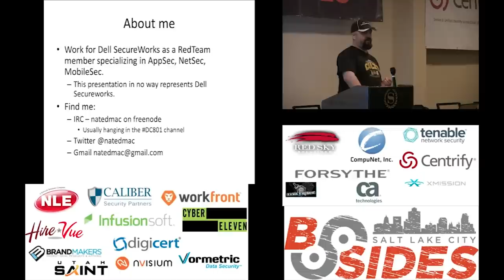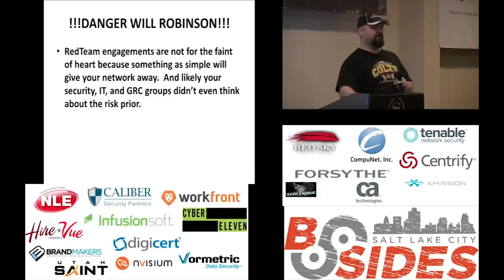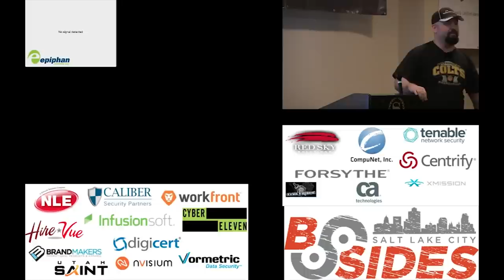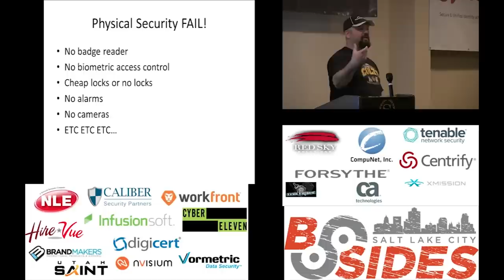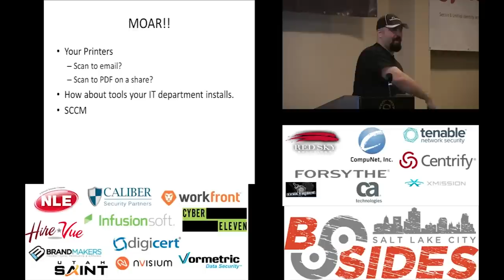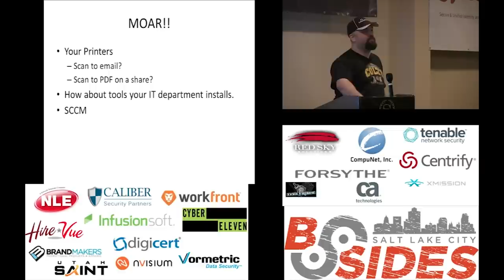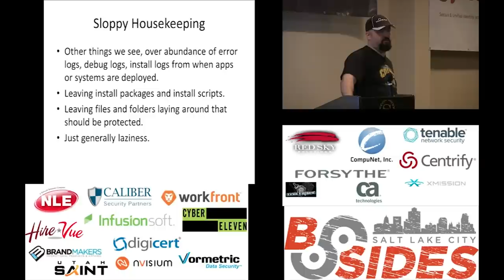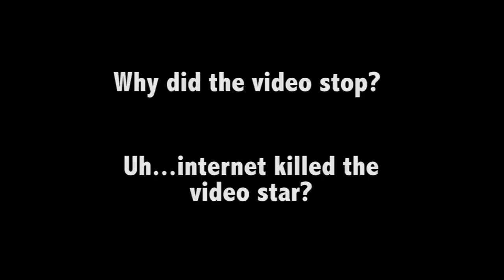BSidesSLC 2015 -- Why You Need To Be Red Team'ed -- Nate McConnell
So you are an established organization and you think you have a working security program? Are you really secure? The answer is no.  While you might cover the basics and get everything patched and firewalled off have you stopped everything? Again the answer is no. What you have done is raise the bar so that most skiddies and opportunist can't get in. You haven't however stopped a dedicated attacker. The reason is most security programs are centered around scanning platforms, patch management, and compliance requirements. Most organizations are not looking at everything holistically and leave low hanging fruit in each of the 3 major aspects of security physical, computer(IE.. network, application, wireless, and mobile), and human. While some of these are more difficult to exploit a lapse in 1 area can lead to a full compromise.

We will look at is some of this low hanging fruit, why scanners and other technologies miss these things and what we as security professionals need to do. This should give you some things to  consider when you are evaluating your environment.